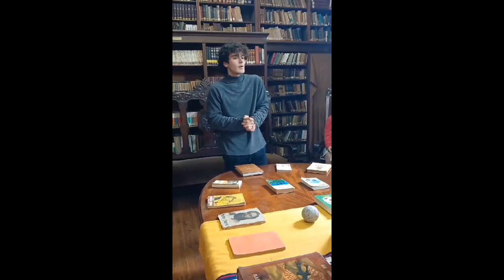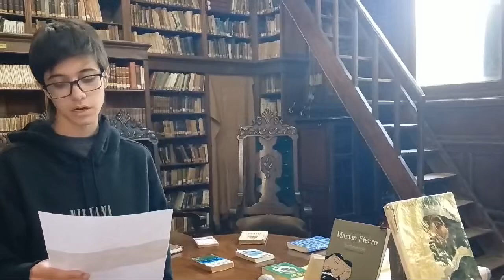20 de noviembre: Día de la Soberanía Nacional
El departamento de Ciencias Biológicas, en un trabajo colaborativo con estudiantes participantes del Modelo ONU y los profesores Andrés Dragowski, Diego Larregina y Paula Galasso, realizaron una publicación audiovisual para conmemorar el Día de la Soberanía Nacional, celebrado el 20 de noviembre.
El video fue compartido en el Hall Central del CNLP el miércoles 21, para que la comunidad educativa que habitualmente recorre el espacio pudiera ver su producción y reflexionar acerca de esta fecha patria.